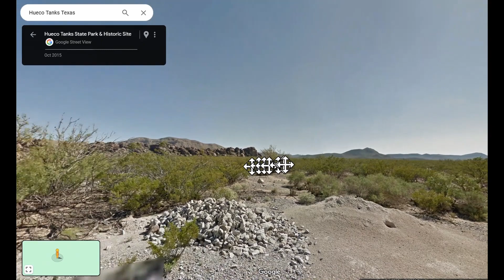Wheelbarrows in the middle of nowhere!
Found these wheelbarrows in the middle of the desert. There are no houses nearby and I have no idea why they are there.